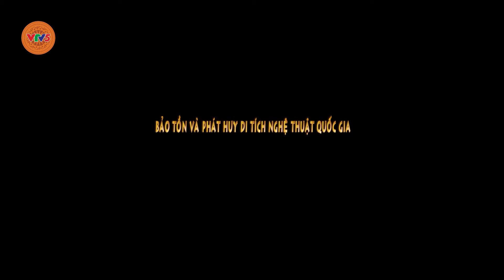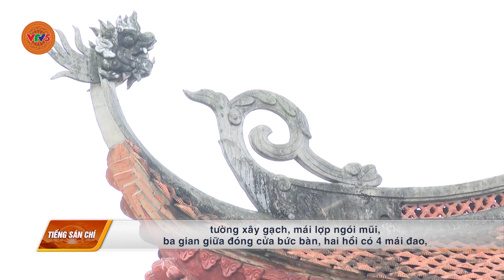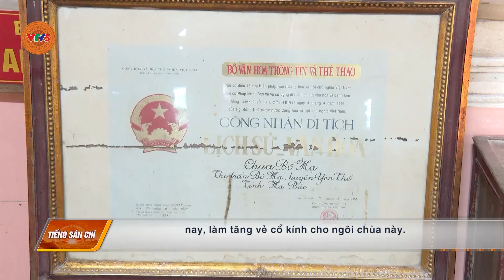[TIẾNG SÁN CHÍ] BẢO TỒN VÀ PHÁT HUY DI TÍCH NGHỆ THUẬT QUỐC GIA | VTV5